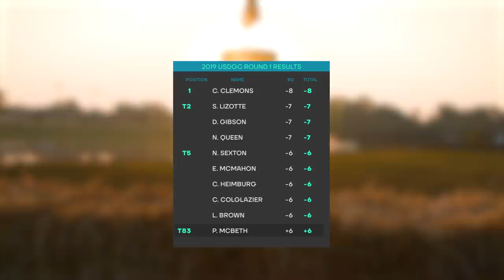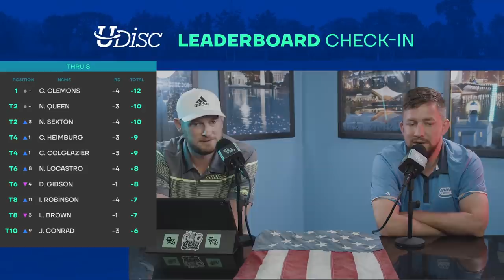2019 USDGC | R2F9 | Sexton, McMahon, Heimburg, Colglazier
You're watching Disc Golf tournament coverage of the Second Round at the 2019 United States Disc Golf Championship.

Card:
Nate Sexton
Eagle McMahon
Calvin Heimburg
Cameron Colglazier

Nate "Sexy" Sexton & Jeremy "Big Jerm" Koling

Course:
Winthrop Gold DGC | Rock Hill, SC